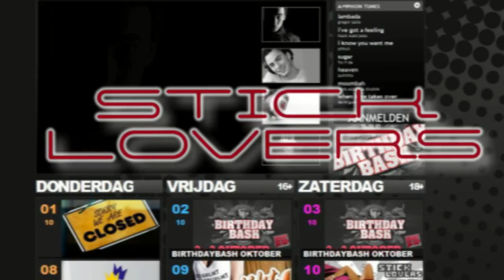Stick Lovers 2009 Amphion Zoetermeer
Namens de 'waarisjepils-crew' introduceren wij STICK LOVERS, een totaal nieuw feest in Zoetermeer. Gedurende de avond zal de gezelligheid voorop staan, met de hits van nu en de meebrullers van toen! Trek je gympen maar aan, want een goede lovetrain op de bar zal niet ontbreken! Dit mag je absoluut niet missen!!

Leeftijd: 18+
Entree: €4.50 euro
Akties: Koop een koelkast, probeer het vlindertje en nog veel meer...
Kaarten zijn in voorverkoop te koop bij: verder info volgt nog.